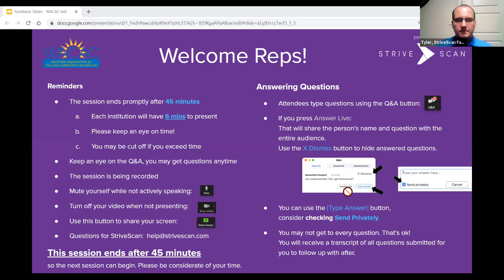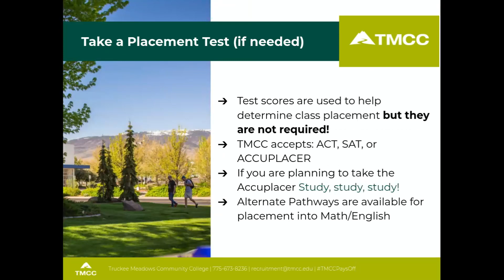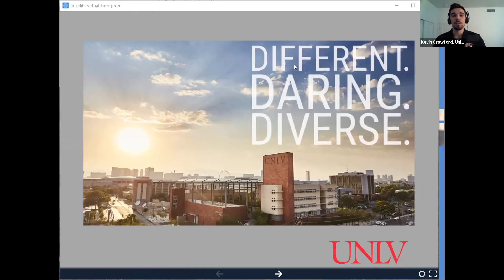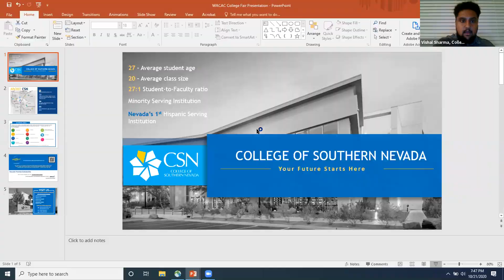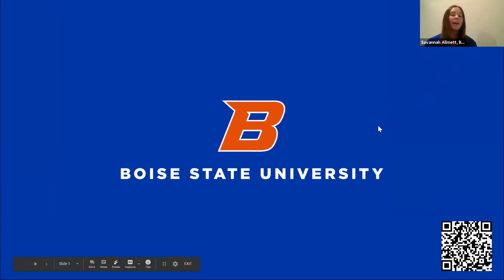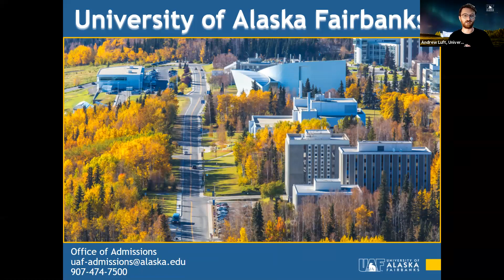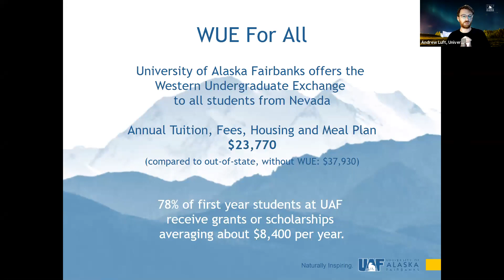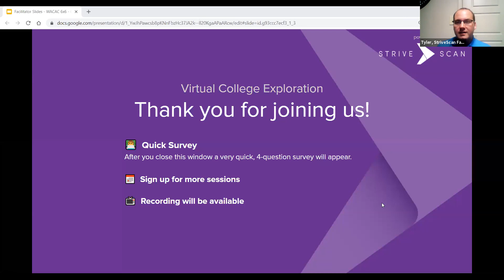Session C1 - WACAC - Reno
Truckee Meadows Community College